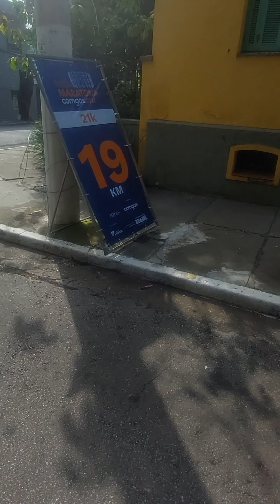MEIA MARATONA COMGÁS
A PIOR MEIA MARATONA DA MINHA VIDA!
Meia Maratona Comgás 2024
Uma corrida de baixo custo para nós (R$ 35,00 a inscrição) com organização "simples".
Infelizmente (e a sorte também), para completar os 21km demos duas voltas no percurso de 10,5.
Embora essa corrida fosse apenas "um treino", tinha o objetivo de terminar entre 2h a 2h15.
Os motivos de ser a minha pior meia maratona se deu pelos seguintes fatores: 1. parei duas vezes para 💩. 2. não consegui voltar para o ritmo desejado na prova depois das paradas. 3. me senti fraco e com as "pernas" pesadas. 5. Tive que andar em três oportunidades. A sorte foi que em cima do Minhocão têm alguns banheiros devidos as atividades esportivos e culturais que ocorrem lá aos finais de semana e feriados.
Ao final chorei de raiva e de felicidade por ter concluído a prova (literalmente), tenho CERTEZA que superei as dificuldades e saio mais forte que os obstáculos que enfrentei.
Seguimos sonhando com a primeira maratona...